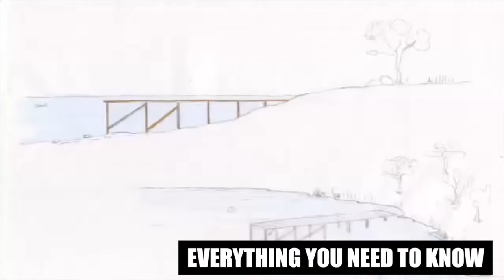Viral Videos You Didn't Know Were FAKE